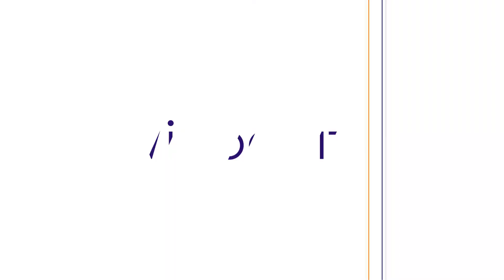Urban Labs Technologies : "On va être le prochain Google des transports urbains"